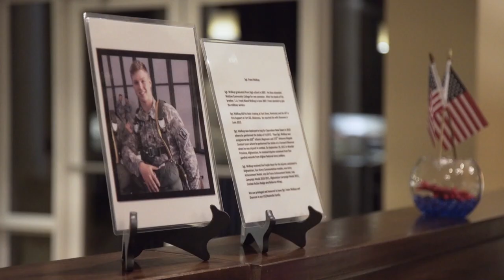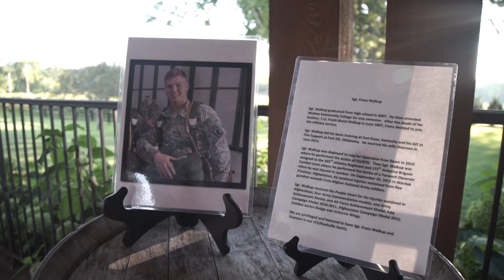Nashville JCS Hero Franz Walkup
Sgt. Franz Walkup was shot five times in 2012 by Afghan National Army Soldiers while serving in the Wardak Province of Afghanistan.